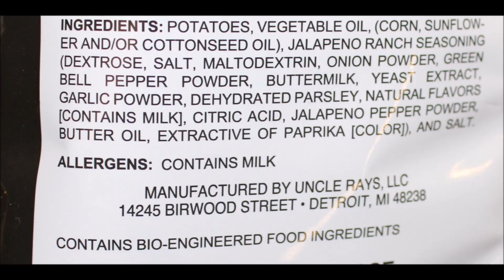Uncle Ray’s: Jalapeño Ranch Potato Chips, Onion Rings & Hot Cheese Crunch Review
This is a taste test/review of Uncle Ray’s Jalapeño Ranch Potato Chips, Onion Rings and Hot Cheese Crunch. They were bought at a Marathon Gas Station called Clark’s Pump & Shop.